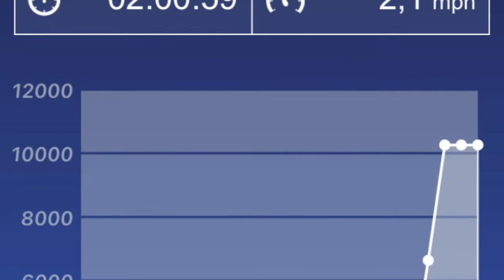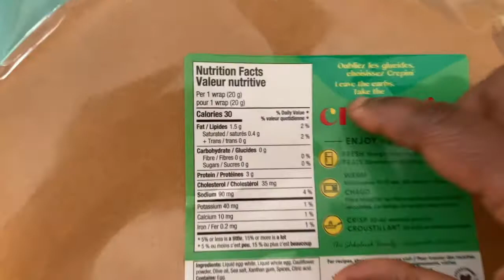Une semaine keto dans ma vie. Que fais-je à une invitation non-keto?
Dans cette vidéo, je donne un bref aperçu de mon assiette dans une semaine keto dans ma vie. À la fin, je montre un peu ce qui m'a été proposé lors d'une invitation qui comprenait de la bouf non-keto. Ai-je refusé de partager le repas avec mes hôtes?